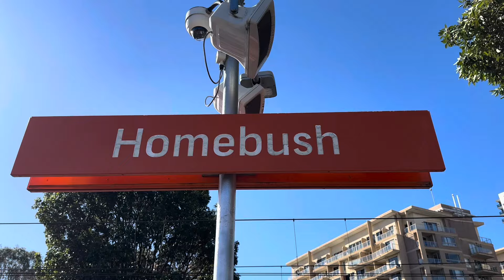Homebush Trainspotting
Timelines:

0:00 - Intro
0:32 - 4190, VL362, PHC001 (Carrot), and PHC002, (Spud) - Intermodal Train
2:09 - Waratah Series 1 - A42 - Central via Strathfield service
3:09 - Waratah Series 2 - B3 - Leppington service
3:41 - Homebush Station Sign
3:46 - 7MB9 - CSR024, CSR008 - SCT Intermodal Train

Camera and Editing Software:
iPhone 14 Pro (Space Black)
iMovie and Canva